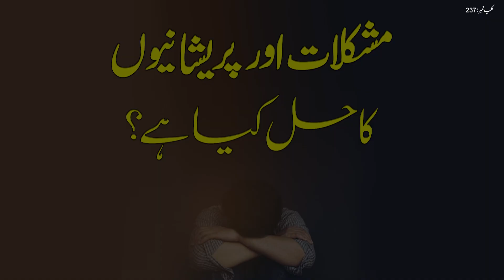Mushaklat aur Pareshaniyon ka hal kia hai? | Fahm-e-Din | Shaykh-ul-Islam Dr Muhammad Tahir-ul-Qadri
مشکلات اور پریشانیوں کا حل کیا ہے؟